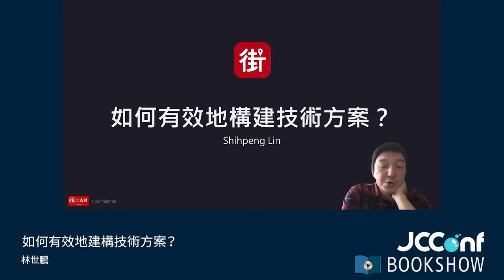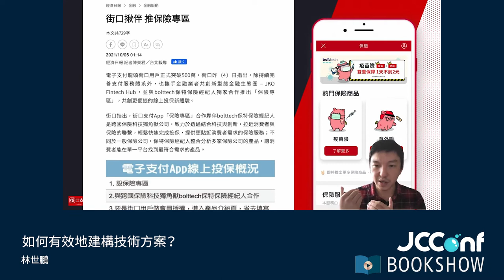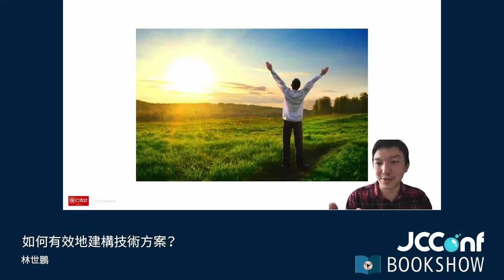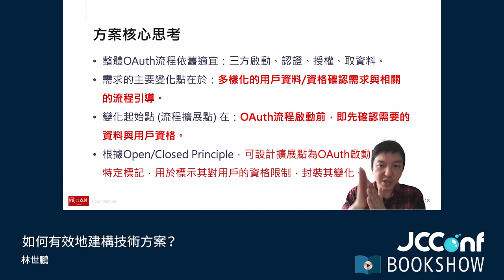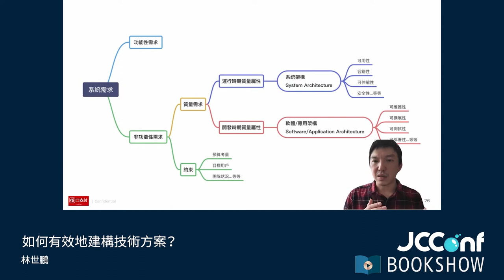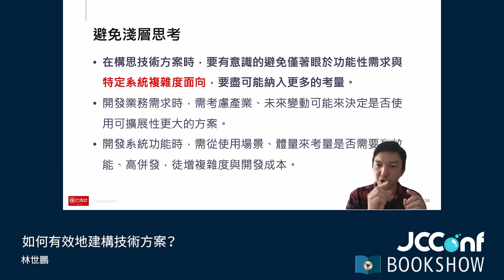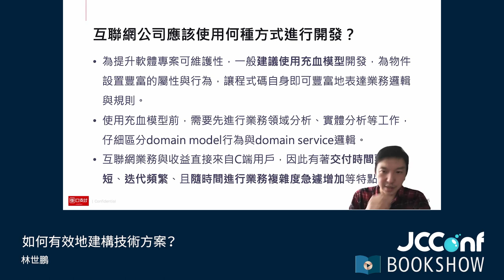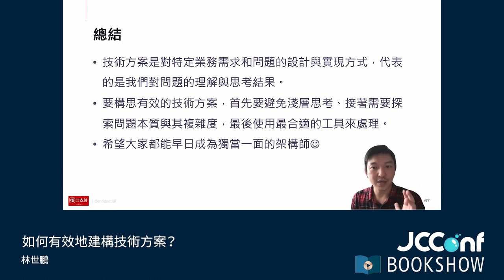403 01 如何有效地建構技術方案？ By 林世鵬